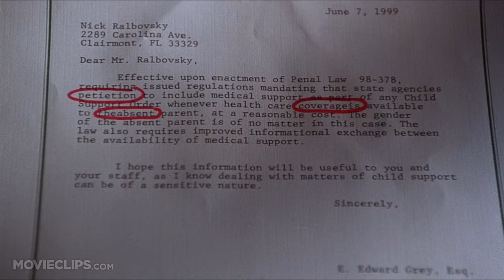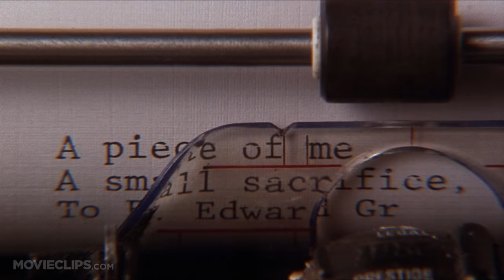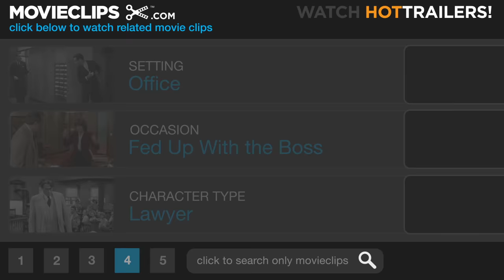Secretary (2/9) Movie CLIP - Typos (2002) HD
CLIP DESCRIPTION:
Mr. Grey (James Spader) gets angry with Lee (Maggie Gyllenhaal) over of her continuous typing errors.

FILM DESCRIPTION:
Sadomasochism provides the backdrop for a very unusual employer/employee relationship in this very offbeat romantic drama from filmmaker Steven Shainberg. Lee Holloway (Maggie Gyllenhaal) is a shy young woman, who, after a brief spell in a mental institution, is released in the care of her overprotective mother (Lesley Ann Warren) and hard-drinking father (Stephen McHattie). Hoping to make good on her own, Lee begins looking for a job, and in her free time indulges in her odd habit of inflicting pain upon herself in various ways. Lee is hired as a secretary by E. Edward Grey (James Spader), a grim and ruthlessly efficient attorney who warns her that her work will be both dull and demanding. Lee takes to the job with genuine enthusiasm, and while she's recently acquired a new boyfriend, Peter (Jeremy Davies), she's far more intrigued by Grey's coldly patrician demeanor. While Grey often criticizes Lee, she seems to thrive on his abuse, but one day he crosses a line when he insists upon spanking her after some minor mistake. Lee quite enjoys the treatment, and wants it to continue, but Grey can no longer take pleasure humiliating Lee when he knows that she likes it; he fires her, despite her pleas to be allowed to stay. Finally discovering the key to her sexual and emotional needs, Lee tries to persuade Peter to be rough with her, but he simply doesn't have the taste or talent for it, and Lee soon maps out a last-ditch effort to win back her position with Grey, whatever the cost. Secretary won a special award for "Originality" at the 2002 Sundance Film Festival.

CREDITS:
TM & © Lionsgate (2002)
Cast: James Spader, Maggie Gyllenhaal
Director: Steven Shainberg
Producers: Jamie Beardsley, Andrew Fierberg, Amy Hobby, Joel Posner, P.J. Posner, Michael Roban, Steven Shainberg
Screenwriters: Erin Cressida Wilson, Mary Gaitskill, Steven Shainberg